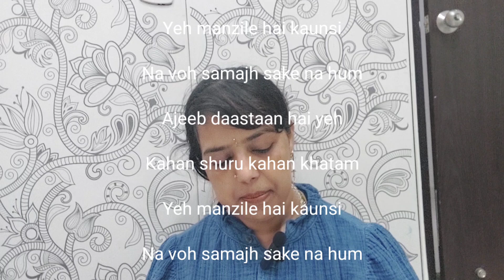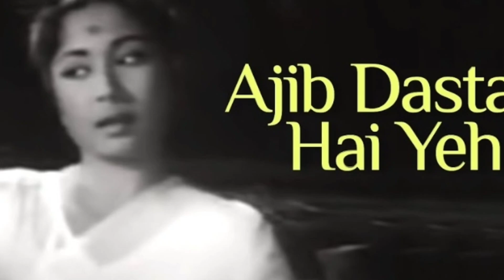ajib dastan hai ye movie dil apna aur preet parayi raag pahadi